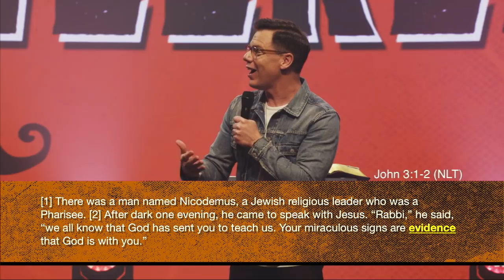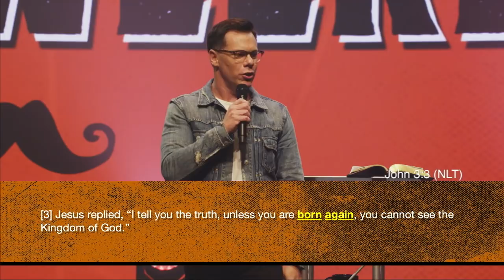Father's Day Weekend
For Father's Day weekend, Pastor Jud Wilhite from Central Church in Las Vegas brings us a word of encouragement to stay hungry, humble and faithful in our walk with Jesus.

We want to hear you so take a moment to say, “Hey!"

We’re all about Jesus & His Word. This is the vision of Church by the Glades, led by Pastor David Hughes and based in Coral Springs, FL with multiple locations across South Florida – No Perfect People Allowed.